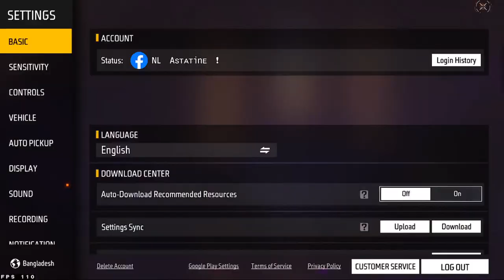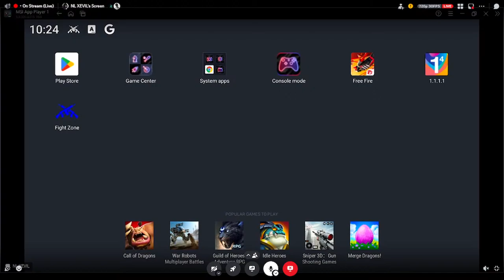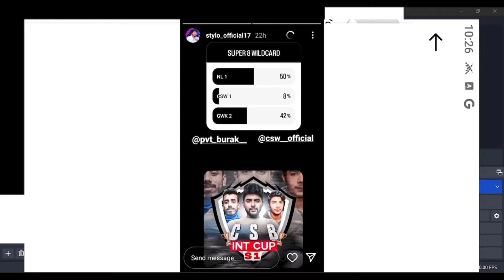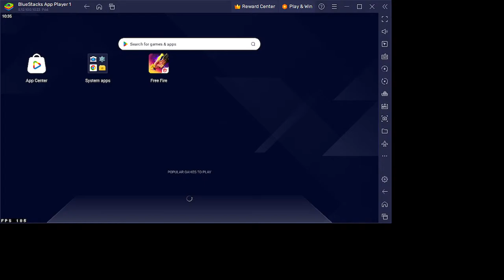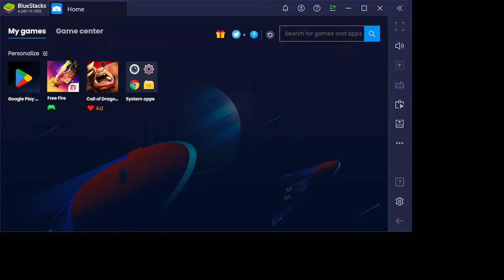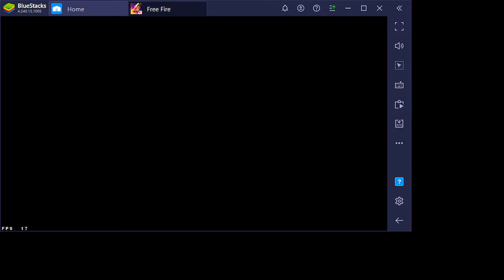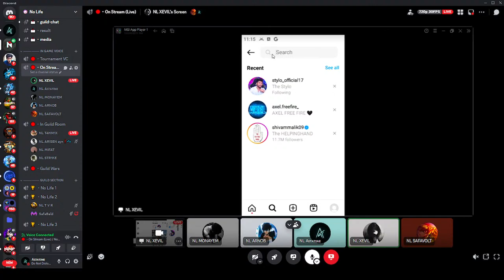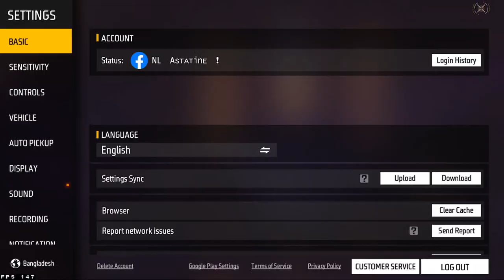2 vs 6 With World Class Spammer 🔥 Let's Vote For NL 😈 Show the Power Of BD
My FF ID in Bangladesh Server- 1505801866
My FF ID in Indian Server- 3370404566